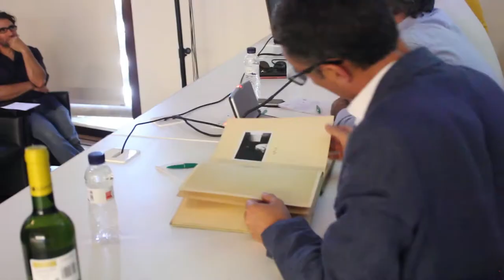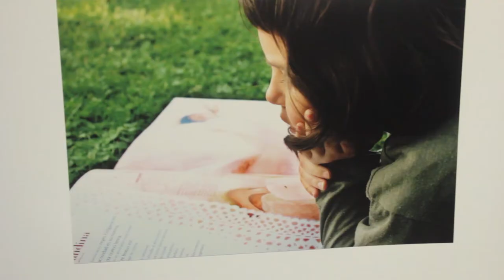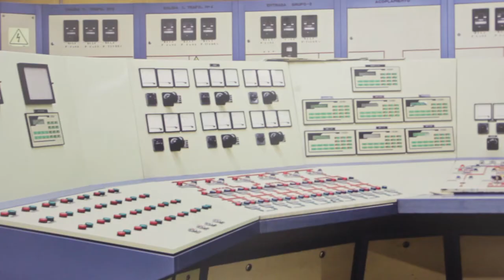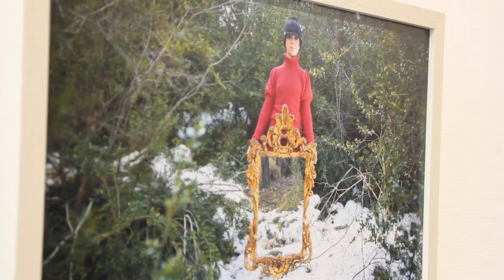Resumen Festival BarbastroFoto 2015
Resumen de la II Edición de Festival de fotografía BarbastroFoto en Barbastro (Huesca)
Edición: Jorge Belloc